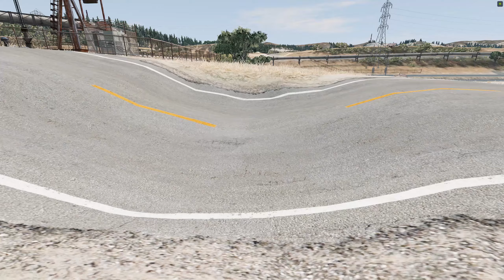Flatbed Trailer Cars Transportation Rescue with Truck - Pothole vs Lightning McQueen BeamNG.Drive 3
Flatbed Trailer Cars Transportation with Truck - Pothole vs Lightning McQueen - BeamNG.Drive episode 3.